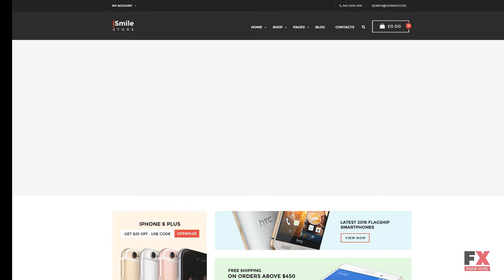Ismiler - Electronics Store WooCommerce Theme TMT | Free Template Aa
Overview features :

Features:Admin Panel Bootstrap Landing Page Builder Multipurpose Premium Responsive Retina Ready Sample Data Installer Visual Editor WPML ready Easy InstallationSoftware and Hosting RequirementsWordPress 4.1.xTo run the template and manage the content on your siteWooCommerce 2.3.xTo run the template and manage the content on your site.WordPress 4.2.xTo run the template and manage the content on your siteWordPress 4.3.xTo run the template and manage the content on your site